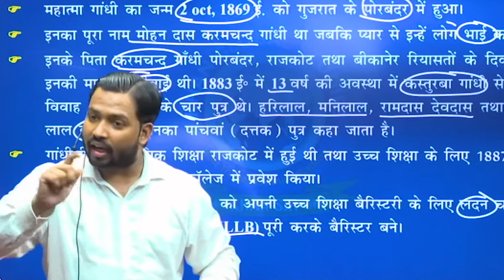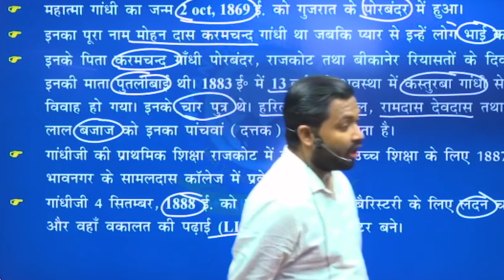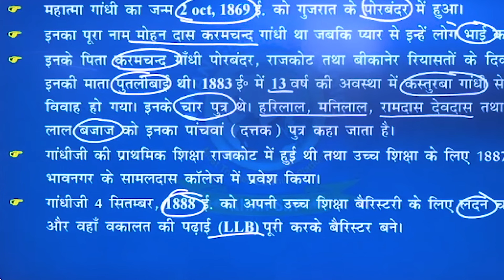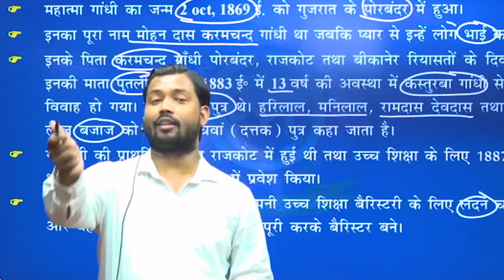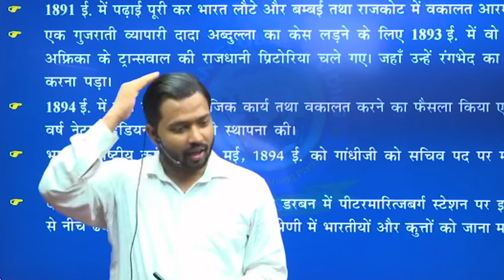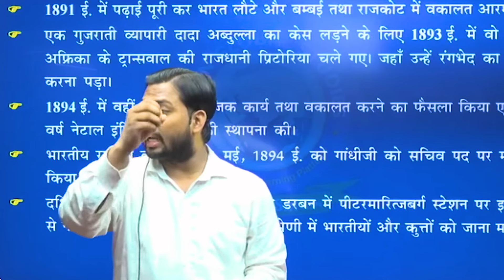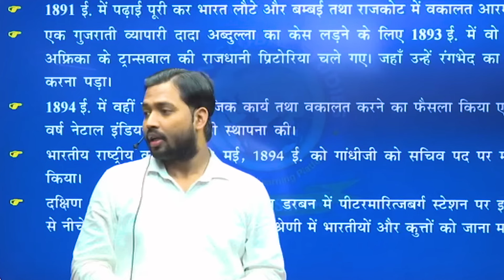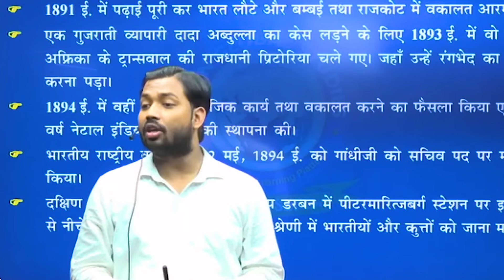खान सर ने बताया अमेरिका की काली सच्चाई । Khan Sir Exposed America.!